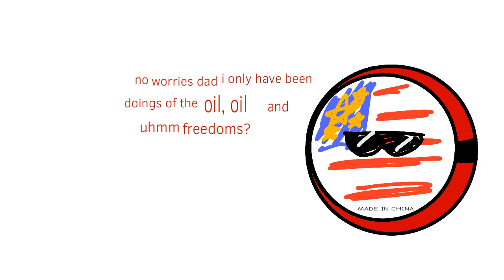That’s not America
I dunno what to say here